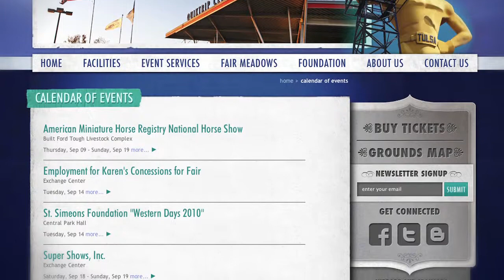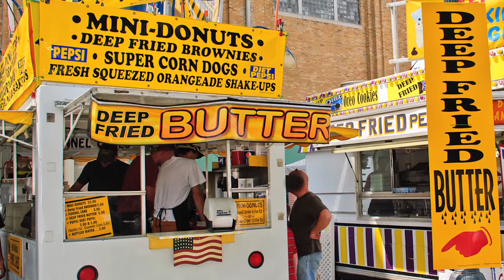Explore Tulsa ~ Tulsa Expo Square